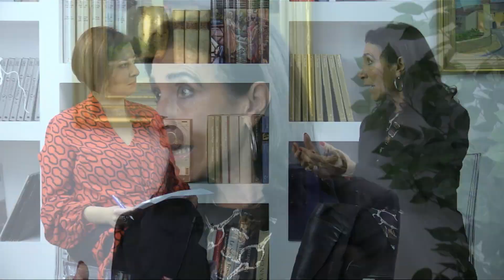Il Prefetto Giuseppina Reggiani: «Rieti è uno scrigno da aprire»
In un'intervista a tutto tondo, il prefetto di Rieti, Giuseppina Reggiani racconta il suo ruolo, le problematiche che sta affrontando e la sorprendente scoperta del territorio reatino.